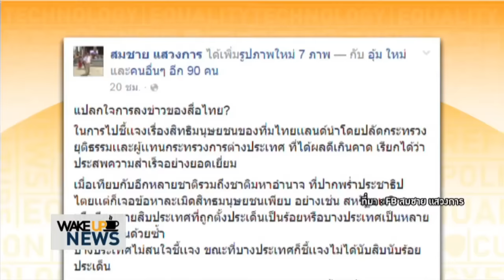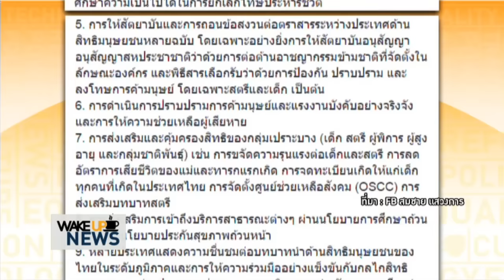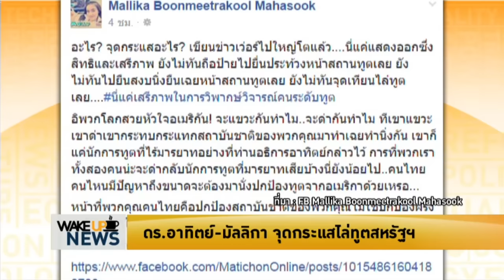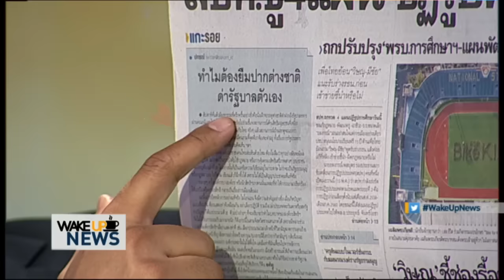เมื่อเห็นด้วยกับการละเมิดสิทธิ ย่อมคิดว่าทูตสหรัฐฯ กักขฬะ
รับชมรายการเต็มได้ที่

เวคอัพนิวส์ 16 พฤษภาคมนี้ ให้น้ำหนักกับ 6 ประเด็นหลัก ทั้งเรื่องที่ฝ่ายหนุนรัฐบาลต่างออกมาบอกว่าการที่สหรัฐฯ วิพากษ์ไทยอย่างเถรตรงเช่นนั้น เป็นการขายชาติของฝ่ายต้าน ซ้ำยังเห็นด้วยที่สถานการณ์ปัจจุบันสมควรเป็นเช่นนี้ ขณะที่นายกรัฐมนตรีเตรียมเดินทางเยือนรัสเซียครั้งแรกในรอบ 11 ปี ส่วนกลุ่มประชาธิปไตยใหม่ออกมาแถลงการณ์ พร้อมท้าดีเบตอาจารย์เรื่องรัฐธรรมนูญ ด้านองค์กรอิสระนั้น มีการขยายอำนาจหลังรัฐธรรมนูญฉบับนี้จะยิ่งทำให้มีแต่องค์กรจับผิดเต็มไปหมด ส่วนในด้านเศรษฐกิจสะท้อนให้เห็นว่า กำลังซื้อของคนไม่มี ไม่ใช่ไม่อยากใช้เงิน ขณะที่บรรยากาศหลังเปิดเทอม การจราจรแน่นขนัด รถยังติดเหมือนเดิม